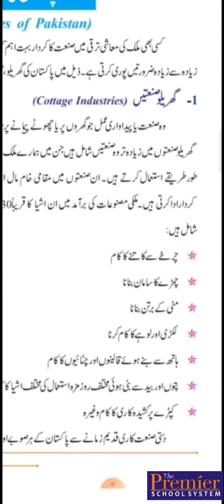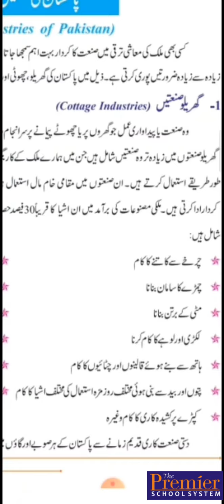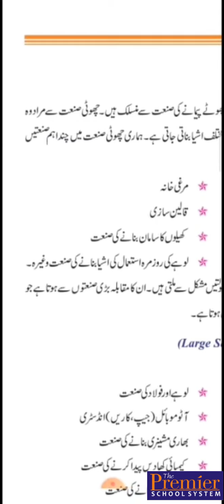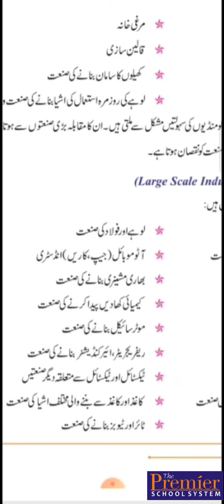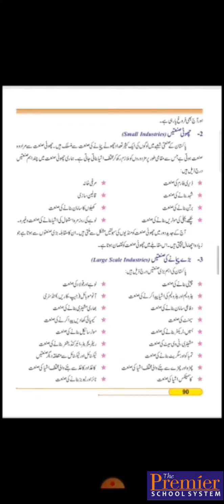10th Class Pakistan Studies - Lecture 31 - Chapter no. 8